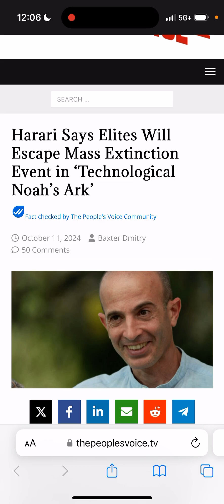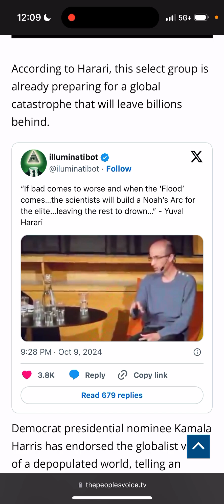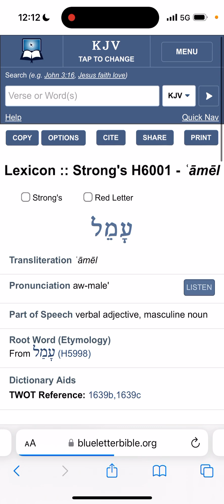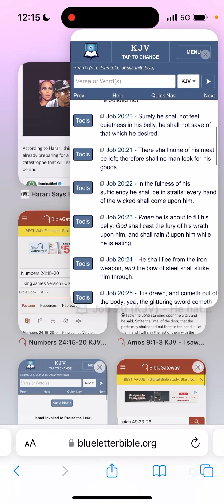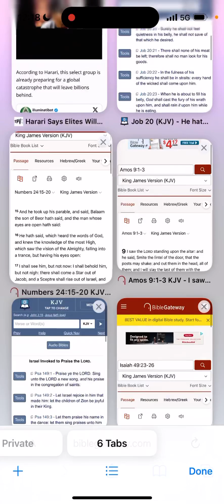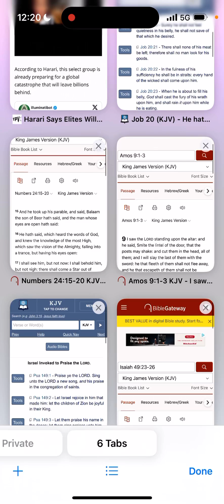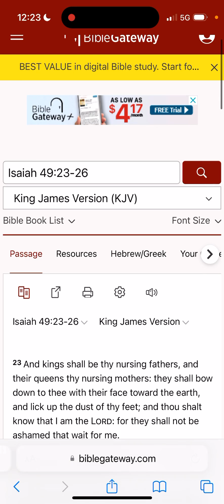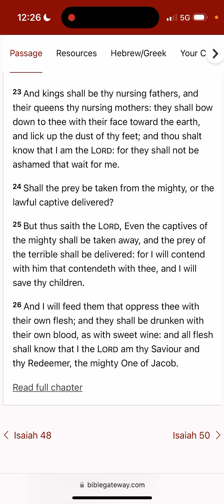A “Technological Noah’s Ark” Huh….Smdh